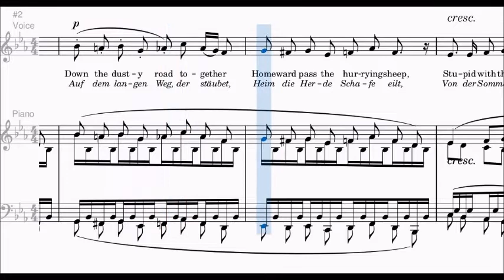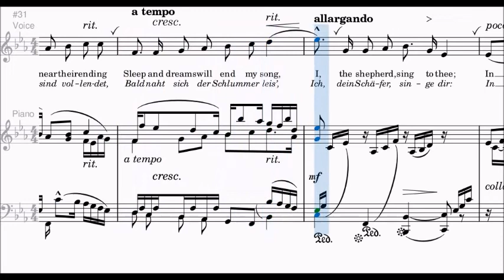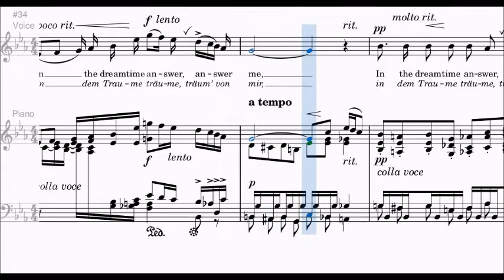E. Elgar - Lieder n 7 - The Shepherds Song, Spartito per Pianoforte